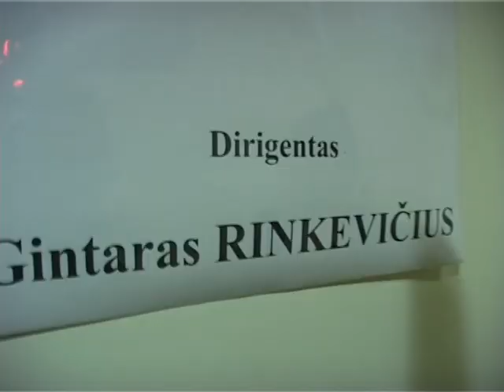Tas džiazuojantis pasaulis | The Swingle Singers ir LVSO | 2006-10-06 (2 d.)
The Swingle Singers (JK) ir Lietuvos valstybinis simfoninis orkestras, meno vadovas ir vyr. dirigentas Gintaras Rinkevičius || 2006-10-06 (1 d.)